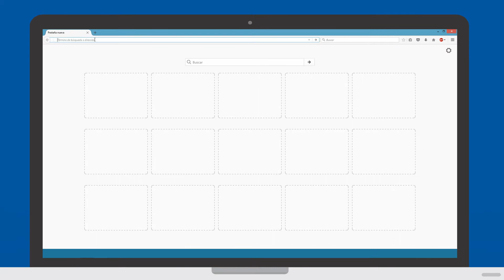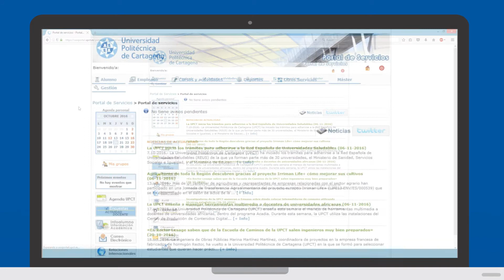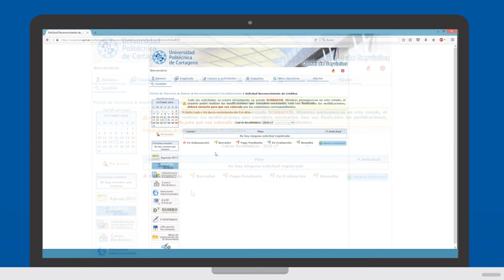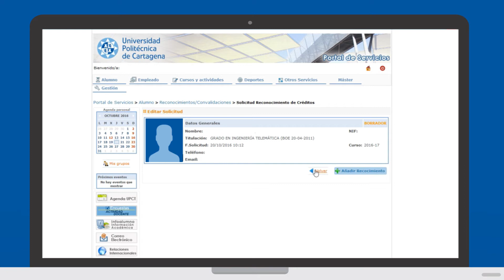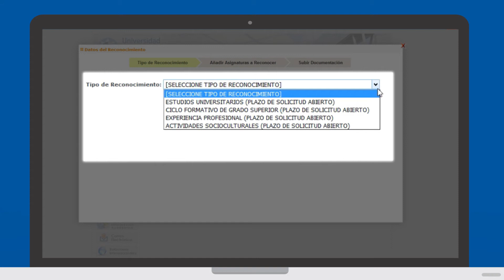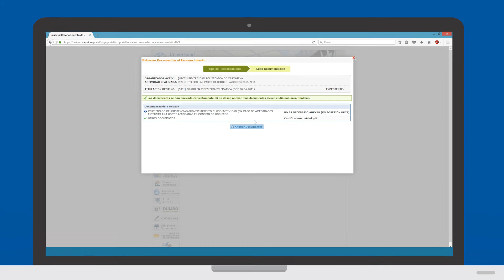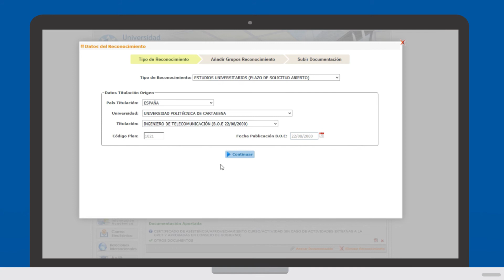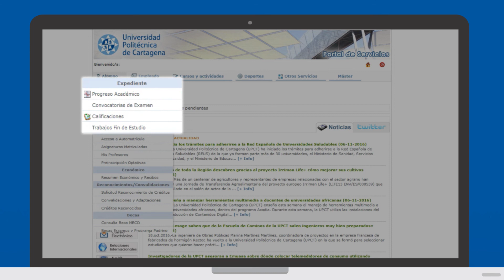Reconocimiento Créditos - UPCT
Vídeo explicativo del nuevo proceso de reconocimiento de créditos de la UPCT.